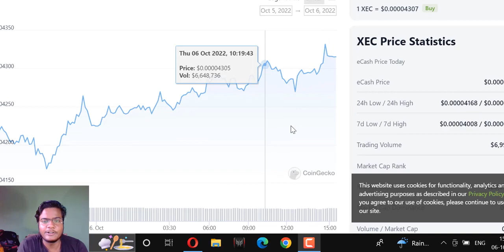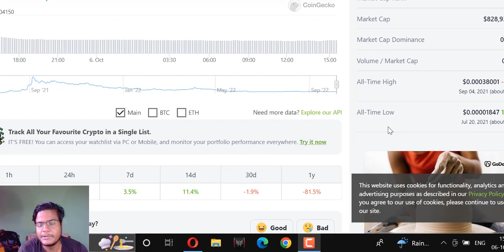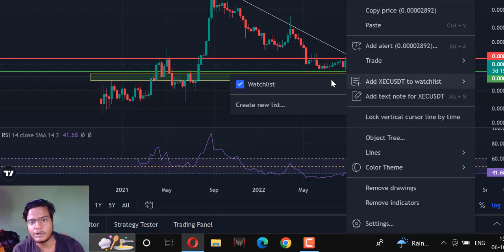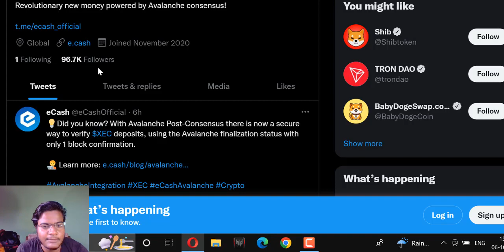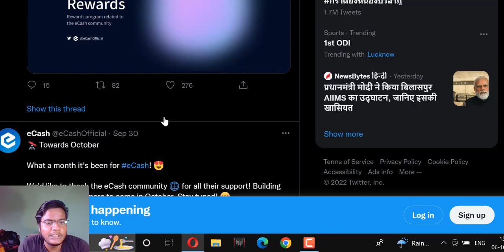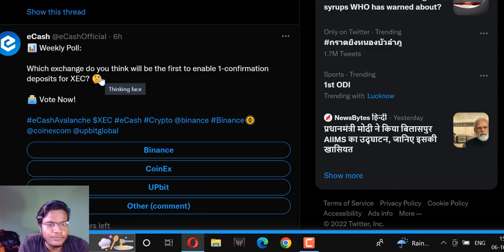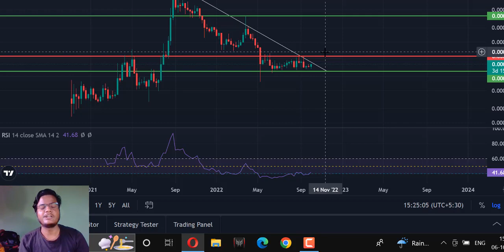क्या सही में 🎯🤑 Ecash and XEC coin 1$ Plan 2025 || XEC Breakout /Xec eCash Price Prediction in Hindi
XEC 1rs Plan 2025 || XEC New Update Today✨XEC Coin Today News/ Xec eCash Price Prediction in Hindi

XEC(Ecash)
XEC(ECahs)PricePrediction
XEC(ECash)Explained
1️⃣ PoW and PoS
2️⃣ Bitcoin Based
3️⃣ Avalanche Consensus
4️⃣ Team
5️⃣ Payment System
6️⃣ GNC
XEC Price Live Data
The live eCash price today is $0.000094 USD with a 24-hour trading volume of $26,286,181 USD. We update our XEC to USD price in real-time. eCash is up 3.24% in the last 24 hours. The current CoinMarketCap ranking is #67, with a live market cap of $1,773,046,785 USD. It has a circulating supply of 18,948,935,923,313 XEC coins and a max. supply of 21,000,000,000,000 XEC coins.

everything hindi,Ajay kashyap,coin Explian,ecash,ecash xec,xec ecash,xec price prediction,full story of ecash
ecash xec cryptocurrency
xec cryptocurrency news
ecash coin price prediction
ecash xec price prediction
ecash xec coin news today
e cash price prediction
xec coin news today
e cash news today
ecash coin price prediction 2022
XEC(eCash)Coin Price Prediction In Hindi/XEC Coin Today News/ Xec eCash Events and Current News 2021
XEC Price Prediction 2021 | XEC Ecash Price Prediction | Ecash Price Prediction 2021
Update: 28-August-2021
This is an updated video on XEC Price Prediction. In previous videos, I have already predicted the price of Ecash Coin, which you can watch in my playlist.

We will also share how to buy ECash from Binance trading it from USDT to XEC. It looks like a great Cryptocurrency and we are hopeful that the price of Ecash will rise if the bull

Let's see how can we buy and should we hold on to XEC for the future.